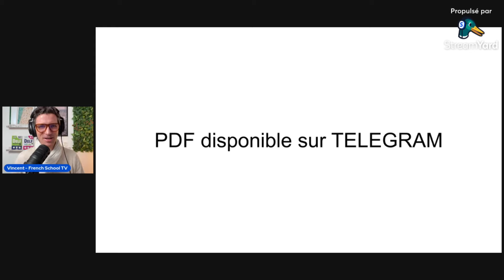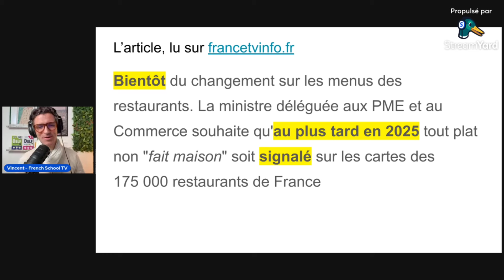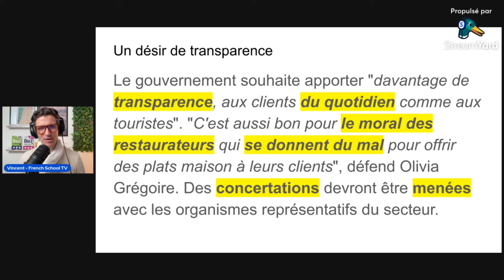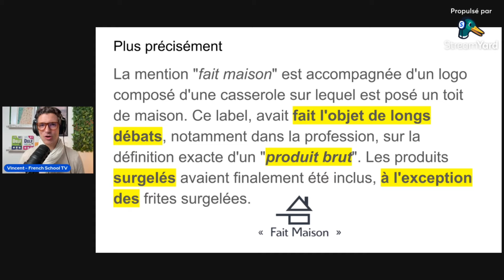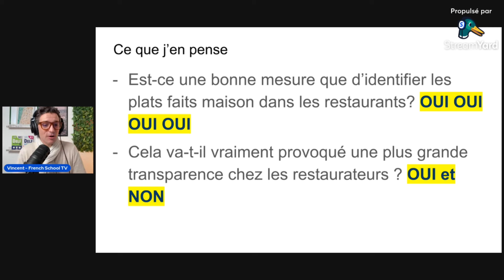Podcast - Le label "fait maison" dans les restaurants - Épisode 8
Retrouvez les podcasts de French School TV pour apprendre le français grâce à l'actualité à partir du niveau A2+/B1. Dans cet épisode, le huitième, on vous parle d'un article de France TV Info sur le thème de l'obligation de signaler les plats fait-maison sur les menus dans les restaurants français.

Si vous désirez prendre des cours de français avec moi, écrivez-moi ici: ou compléter le formulaire pour les cours en groupe de 5/6 élèves

Vous souhaitez nous aider et récompenser notre travail? Rejoignez cette chaîne et bénéficier d'avantages exclusifs :

Le PDF avec le vocabulaire et les expressions clés est à télécharger ici sur notre groupe telegram